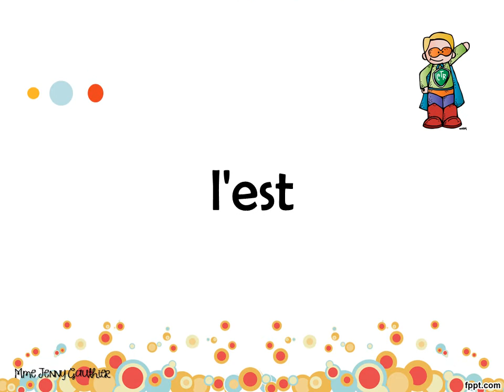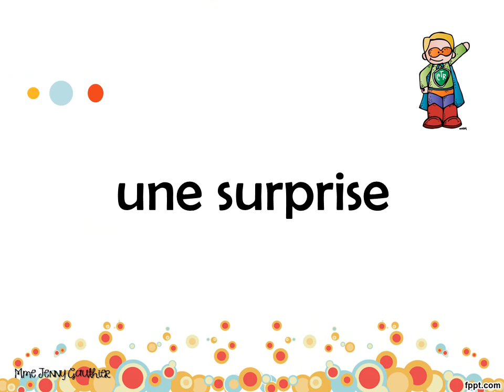Liste 18 Zig Zag 4e année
Description
Lecture globale des mots de 4e année du matériel Zig zag